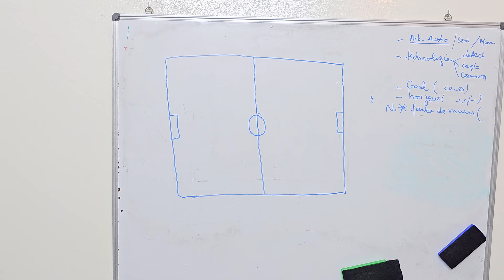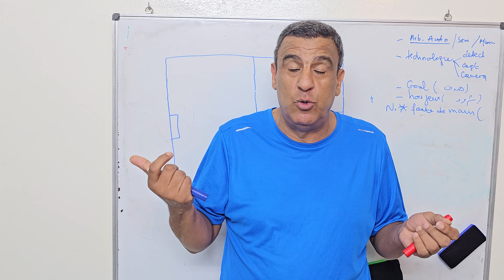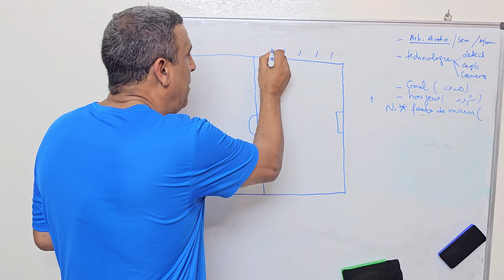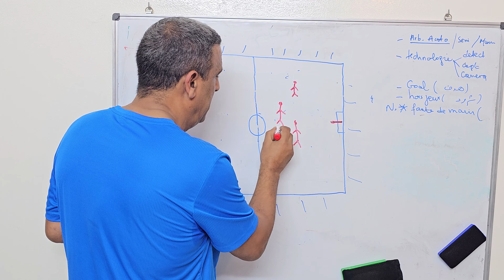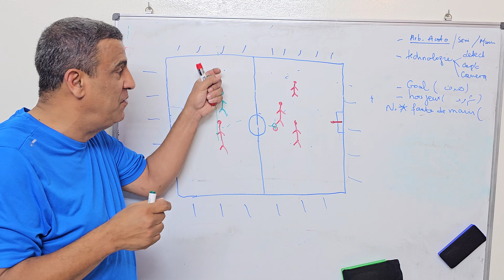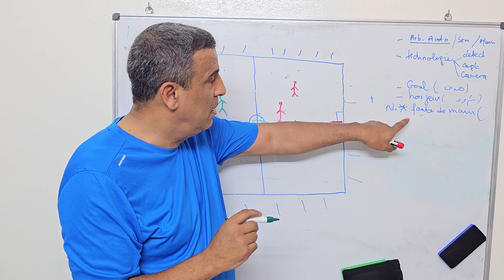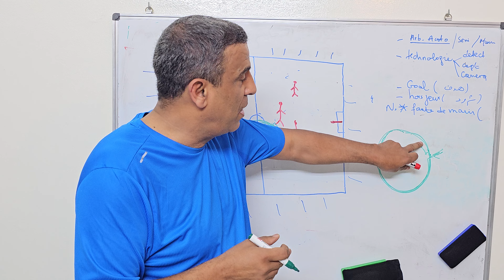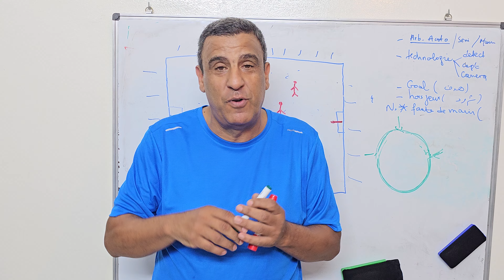وا لاربيط وا مسخوط الوالدين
إستعمال التكنولوجيا في قانون التحكيم